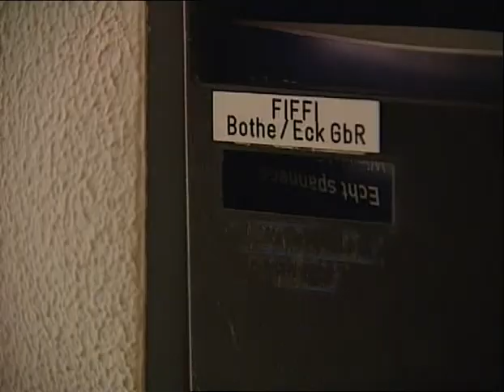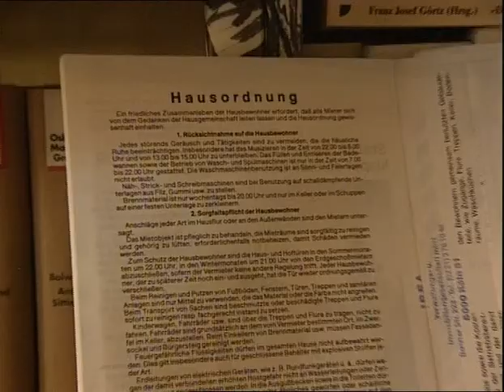Klavierspielen im Mietshaus WDR Bauen u Wohnen 20_09_2002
Musik wird störend oft empfunden, dieweil sie mit Musik verbunden. Das wusste schon Wilhelm Busch. In diesem Beitrag für den ARD Ratgeber Bauen & Wohnen wird erklärt, was Musiker/innen in Mietshäusern beachten müssen.